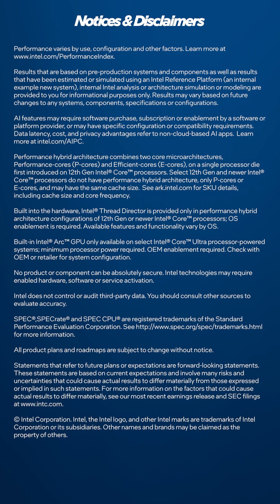How Intel’s Low-Power Island Optimizes CPU Efficiency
First introduced with Meteor Lake, the low-power island allows Efficient-cores to run CPU workloads without turning on the main compute complex. This approach can deliver significant power savings, especially with Lunar Lake, which adds more E-cores to the island. Click or tap the featured link at the bottom of this video to learn more about the evolution of Intel’s hybrid compute architectures.